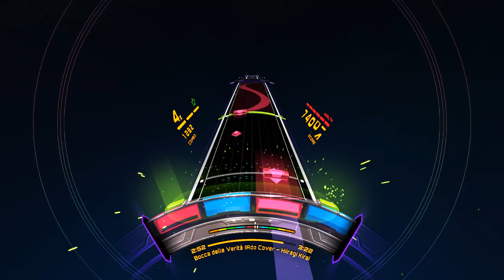Spin Rhythm XD | Hiiragi Kirai - Bocca della Verità (Ado Cover) | Chart made by Steven of Astora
This was an extremely fun chart to make but also one of the most brutal to FC. I lost a large portion of my sanity trying to get this recording.